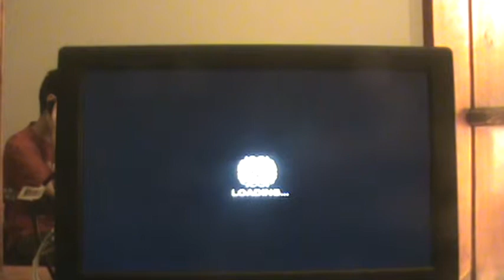RB3 Bohemian Rhapsody FC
Easy song, but it's so kickass :) Love the solo, it's one of my personal fav's :D